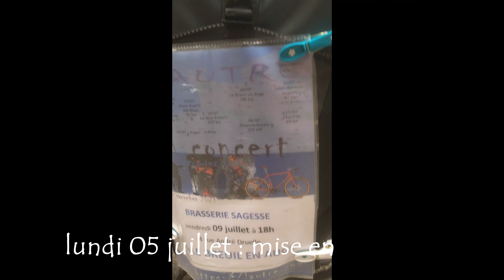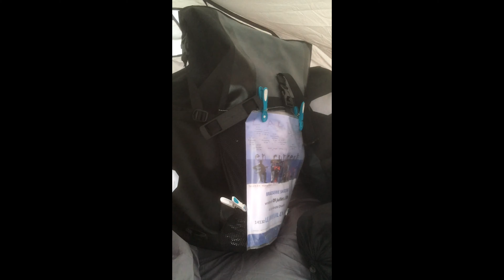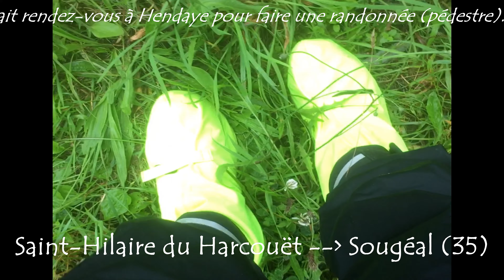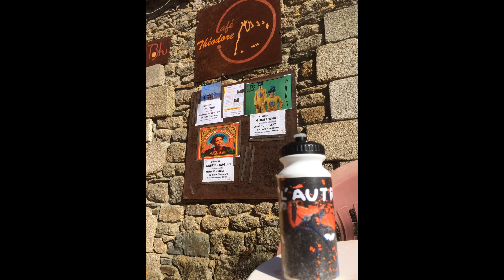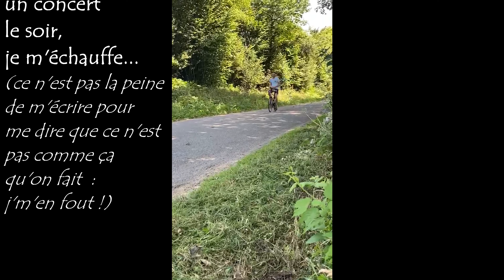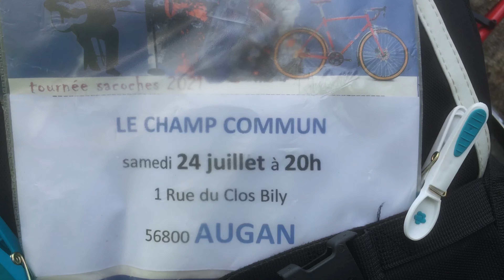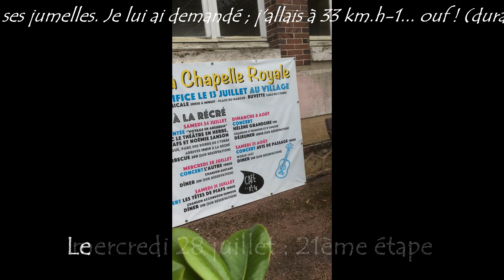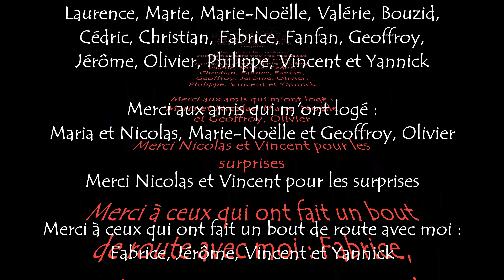L'AUTRE - Tournée sacoches 2021 -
Juillet 2021 : 25 jours, 24 étapes, 12 concerts, plus de 1500 km en vélo
résumés en moins de 30 minutes
00:00 * T-Shirt tournée sacoches
00:14 * Mise en jambe avant le départ
01:14 * 1ère étape (Ézy-sur-Eure), mercredi 07 juillet
02:31 * 2ème étape (Brionne), jeudi 08 juillet
03:27 * 3ème étape (Le Breuil-en-Auge), 1er concert (Brasserie Sagesse), vendredi 09 juillet
04:44 * 4ème étape (Athis de l'Orne), samedi 10 juillet
05:06 * 5ème étape (Saint-Hilaire du harcouët), dimanche 11 juillet
06:01 * 6ème étape (Sougéal), 2ème concert (Le jardin Spectaculaire), lundi 12 juillet
08:34 * 7ème étape (Saint-André-des-Eaux), 3ème concert (L'Éprouvette), mardi 13 juillet
09:34 * 8ème étape (Montcontour), 4ème concert (Le Contre-Temps), mercredi 14 juillet
10:19 * 9ème étape (Tréguier), 5ème concert (Chapelle des Paulines), jeudi 15 juillet
12:53 * 10ème étape (Trédez-Locquémeau), 6ème concert (Café Théodore), vendredi 16 juillet
14:13 * 11ème étape (Brignogan-Plages), 7ème concert (salle Kastell Mor), samedi 17 juillet
15:11 * jour off, dimanche 18 juillet
16:03 * 12ème étape (Brasparts), lundi 19 juillet
17:32 * 13ème étape (Quimper), 8ème concert (Guinguette de Creac'h Gwen), mardi 20 juillet
18:40 * 14ème étape (Guiscriff), mercredi 21 juillet
19:10 * 15ème étape (Plelauff), jeudi 22 juillet
19:43 * 16ème étape (Guillac), vendredi 23 juillet
20:48 * 17ème étape (Augan), 9ème concert (Le Champ Commun), samedi 24 juillet
22:02 * 18ème étape (Rougé), dimanche 25 juillet
22:33 * 19ème étape (Meslay-du-Maine), lundi 26 juillet
23:20 * 20ème étape (Le Mans), mardi 27 juillet
24:21 * 21ème étape (Chapelle Royale), 10ème concert (Café La Récré), mercredi 28 juillet
24:48 * 22ème étape (Chartres), 11ème concert (Le Bardepoch'), jeudi 29 juillet
27:07 * 23ème étape (HSH), vendredi 30 juillet
27:30 * 24ème étape (Saint-Germain-en-Laye), 12ème concert (Parc du Château), samedi 31 juillet
28:14 * après...
28:48 * phrase d'accroche